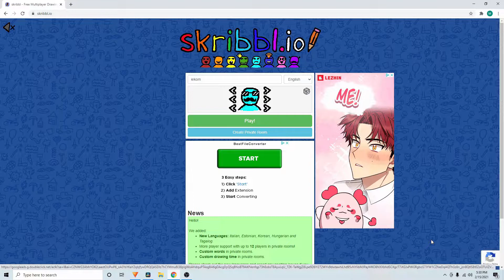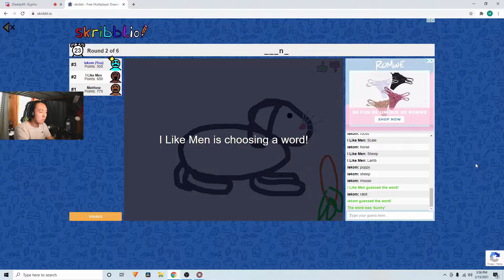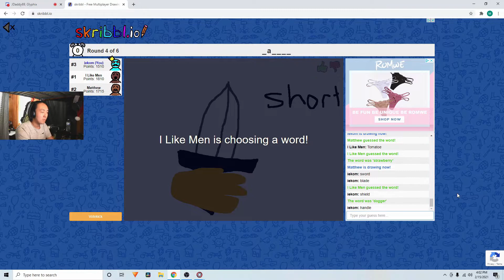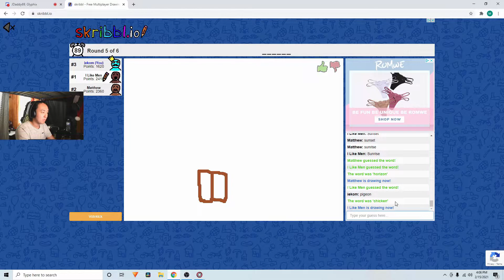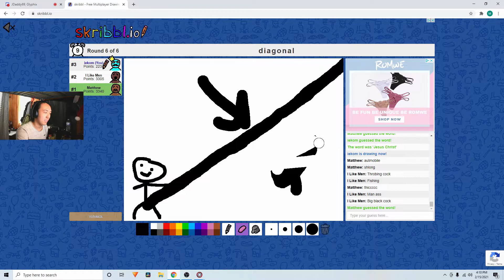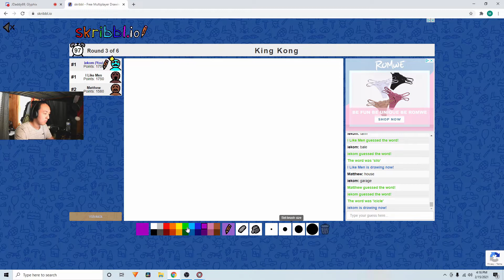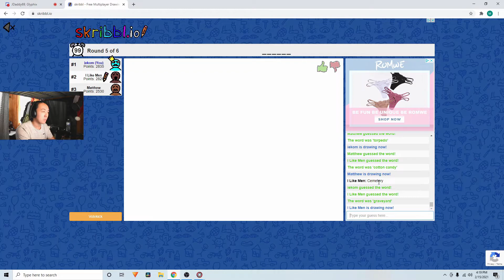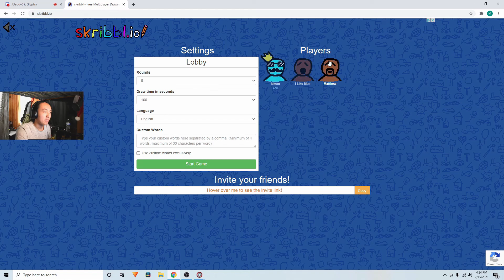Who's the Best Artist?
Hey Forehead Gang, we are back again today. In this video, we are playing Skribbl.io with two of my best friends, Jared and Matthew. This is just a chill fun recording session with the both of them.
I hope you all have a good day!
Features:
Matthew
Any jokes in the video are for comedic purposes only! Nothing joked about is meant to be taken seriously!
!!!Any music in the video is not owned by me, if you have a problem with the music in my video, please email me and I will take down the video!!!